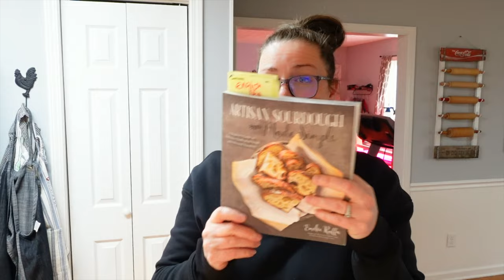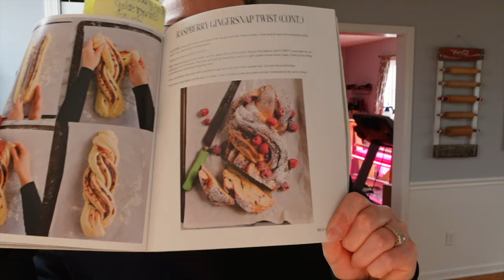Easy to MAKE SOURDOUGH Ciabatta | PANTRY CHALLENGE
I decided I wanted to try some new sourdough recipes but we are still on the threeriverschallenge. So i hade to make some stuff from scratch. I made a ciabatta bread and a raspberry gingersnap twist. My goal is to Learn to make everything sourdough. I have typed out below the gingersnap recipe I used.
Krista

Gingersnaps recipe :
3/4 Cup Melted Butter
1 Cup white sugar
1 egg, beaten
3 Tbsp Molasses
2 Cups all purpose flour
1 1/2 tsp baking soda
1 tsp Cinnamon
1/2 tsp cloves
1/2 tsp ginger
Sugar to coat
*See video for steps*

Where I get all my bulk organic food. Azure standard Link, share code KristaSparkman1 :

Silicon mats I use :

Dough Whisk :

Sourdough cookbook I love :

KitchenAid 3 Speed Ultra Power Hand Mixer :